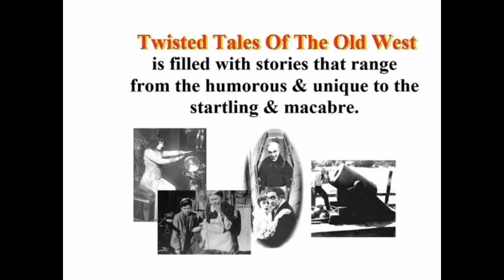Would You Like Fries With That Loot? Fast Food In The Old Days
Would you like fries with that loot?